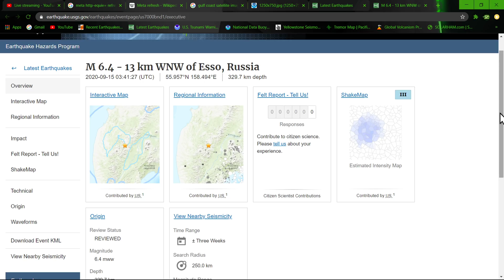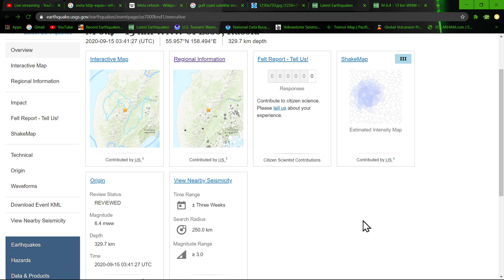DEEP Large 6.4 Earthquake Esso Russia 9/14/2020